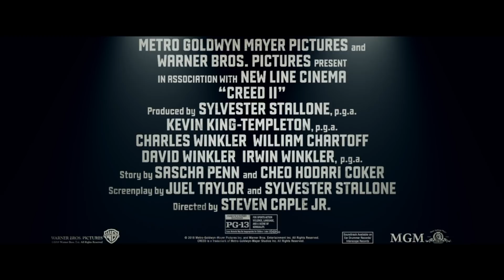Creed II Featurette - Rocky (2018) | Movieclips Coming Soon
Check out the new featurette for Creed II starring Sylvester Stallone!

US Release Date: November 21, 2018
Starring: Sylvester Stallone
Directed By: Steven Caple Jr.
Synopsis: Under the tutelage of Rocky Balboa, newly crowned light heavyweight champion Adonis Creed faces off against Viktor Drago, the son of Ivan Drago.